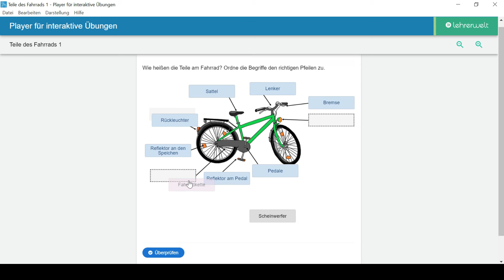Interaktive Übungen: Verkehr & Mobilität, Kl. 3-4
🚲🚘🚦 Tag der Verkehrssicherheit: Dieses Jahr stehen unter dem Motto VisionZeroHero alle positiven Verhaltensweisen im Straßenverkehr im Fokus. Denn alle "VisionZeroHeroes" leisten einen wichtigen Beitrag zur Erreichung des Ziels keine Getöteten und Schwerverletzten im Straßenverkehr zu haben. Lieben Dank! 💚
Ihr möchtet eure Grundschulkinder für das Thema "Verkehr und Mobilität" begeistern? 🚴🚴‍♀️ Dann passen unsere motivierenden interaktiven Übungen super! Verkehrszeichen-Memory-Game oder Fahrrad-Drag-and-Drop: Mit diesen H5P-Übungen können eure Kinder mit viel Spaß zu zentralen Lernplanthemen üben. 🚍🚲
👉 Entdeckt unsere Neuerscheinung "Interaktive Übungen: Verkehr & Mobilität, Kl. 3-4":